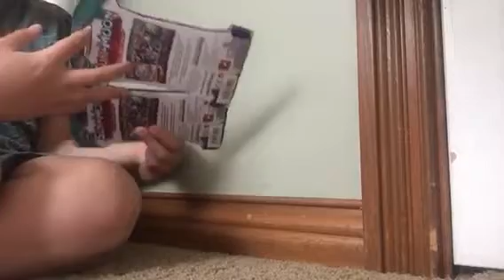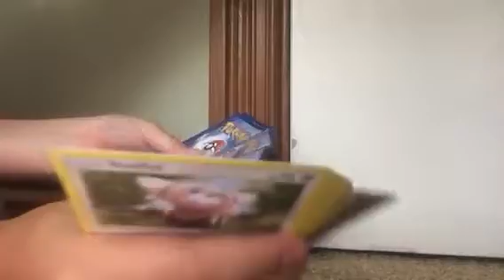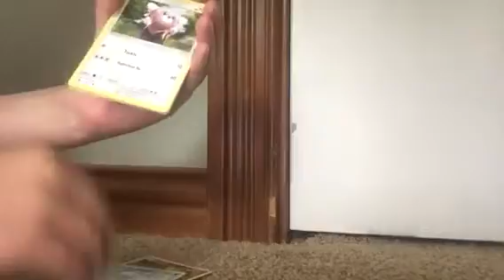Where are you secret rare